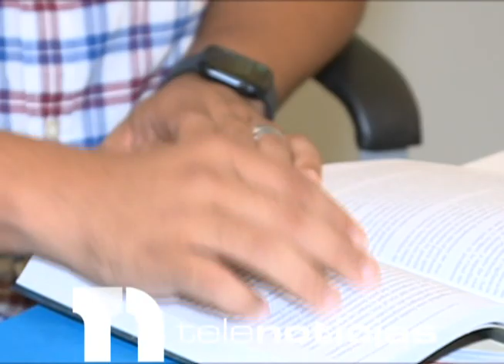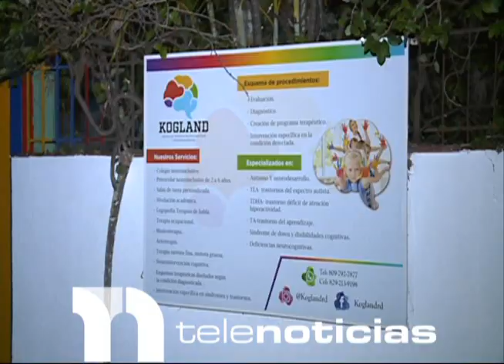preocupación entre padres de niños atendidos por la falsa neurocientifica Elizabeth Silverio.